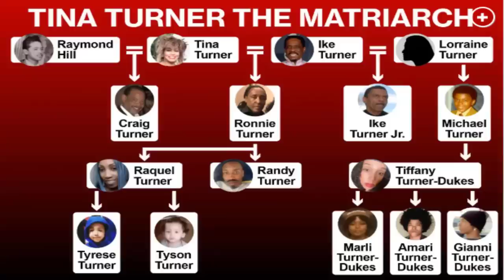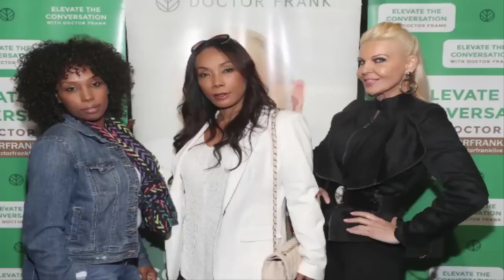Tina Turner died without meeting her grandchildren and great-grandchildren